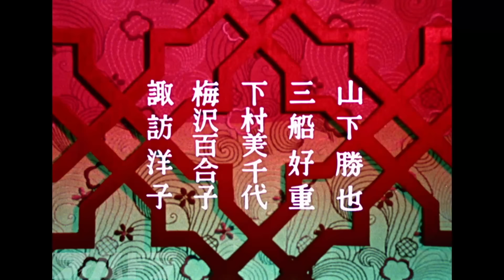限定公開中【昭和ホラー】怪奇十三夜 第十三話「変幻・玉虫屋敷の怪」[公式]【怖すぎる時代劇】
”フィルムで撮影されたドラマ”＝”フィルドラ”
と命名して、その魅力を深掘りします！

そして今回の動画は...「怪奇十三夜」
1971年日本テレビ系列で放送された【ホラー時代劇シリーズ】です。
幅広い古典怪談を情感豊かに描いている隠れた名作です！

今回はその中から、第十三話「変幻・玉虫屋敷の怪」を無料配信致します。

その他のおすすめ作品は、こちらにて随時配信予定！
‹vimeo（ビメオ）›というサイトからレンタルしていただけます。
フィルムの画質そのままでお楽しみいただけます！（フレームレート 23.98PsF）
「怪奇十三夜」「パパと呼ばないで」「雑居時代」「水もれ甲介」「気になる嫁さん」
といったおすすめ作品をオンデマンド配信！今後はもっといろんな作品の配信を考えています
‹vimeo›

◎このチャンネルはSNS等へ拡散&宣伝大歓迎でございます◎